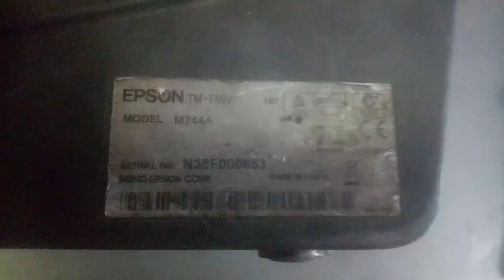How to Change EPSON Printer Cutter and Head ?